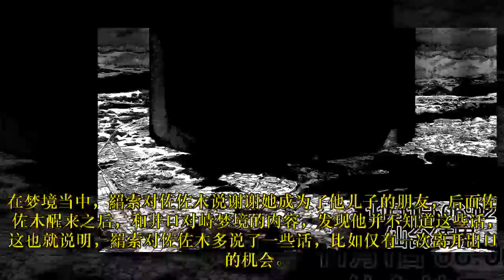咒术回战160话：脑花承认虎杖是自己的儿子，佐佐木被带到结界外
160话并没有继续回忆日车宽见，开篇就是脑花十分屑的模样，让人第一个联想到的词就是“不要脑花”。虽然很久没有见到他的模样了，但目前大事件的发展，完全按照他的计划进行着，而这一话他面见的这位名叫佐佐木的女孩，则让人细思极恐。